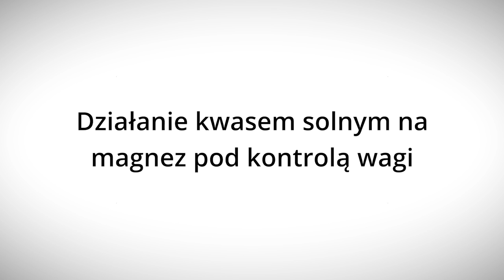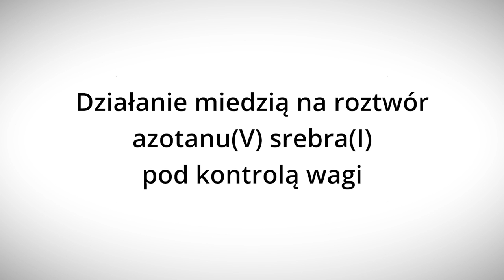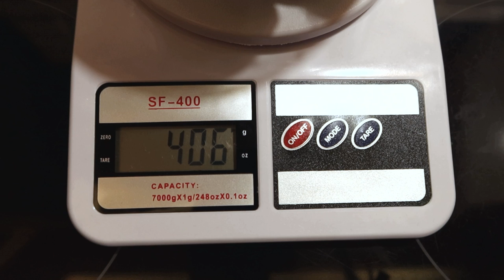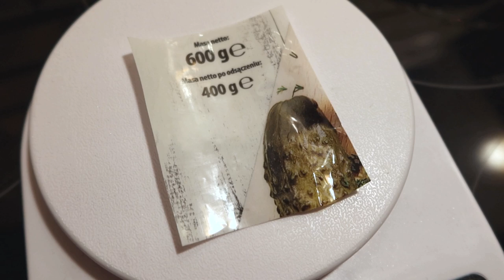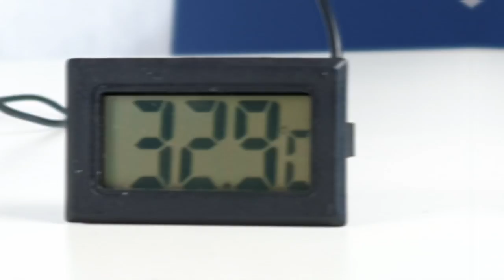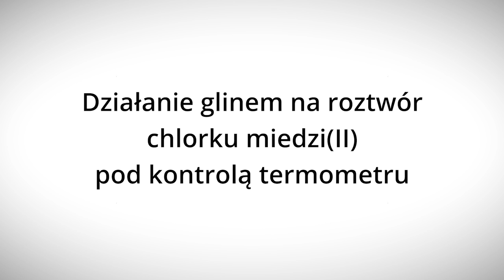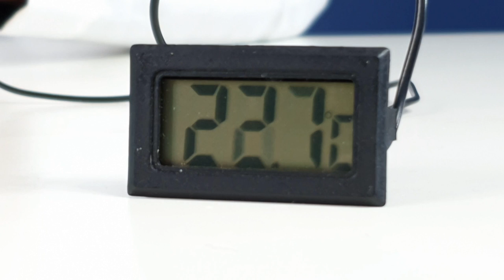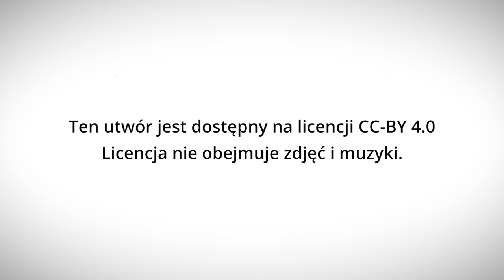Czy reguły są ważne? - Lekcje w sieci - eksperymentalnie!